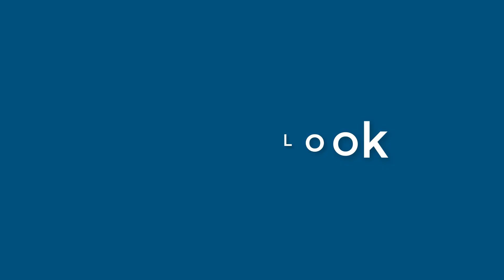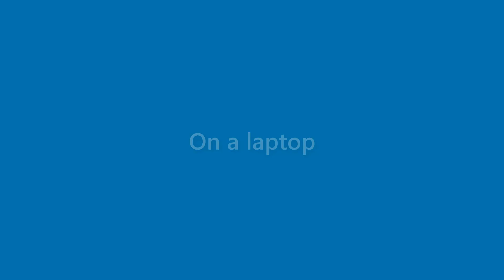Makenzie Grimes - appearance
Name Look - Makenzie Grimes - appearance. In this video we present "Makenzie Grimes" name look and feel in various scenarios.
This video will cover:
How does "Makenzie Grimes" look as a personal letterhead?
How does "Makenzie Grimes" look on a business card?
How does "Makenzie Grimes" look on a computer/laptop screen?
How does "Makenzie Grimes" look with different background colors?
How does "Makenzie Grimes" look with various fonts?